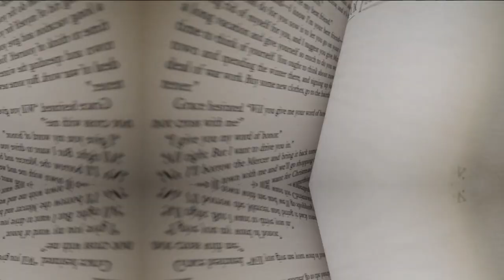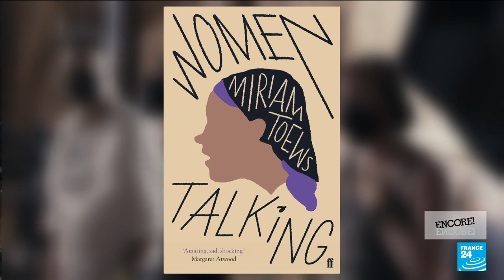Film show: Director Sarah Polley on her movie 'Women Talking' • FRANCE 24 English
To mark International Women's Day, we bring you the story of an isolated religious community battered by sexual abuse. "Women Talking" stars Rooney Mara, Claire Foy, Jessie Buckley and Frances McDormand, among others. Canadian writer-director Sarah Polley's adaptation of Miriam Toews's 2018 novel is based on a real-life mass rape case in a Mennonite community in Bolivia. Over four years, men drugged wives, daughters and mothers and raped them – blaming ghosts, demons and hysteria. The director sat down with FRANCE 24's Eve Jackson to tell her more about making the film. We also hear from the lead actresses.